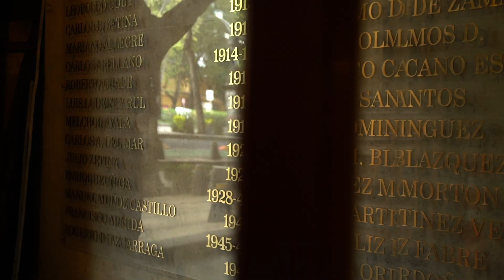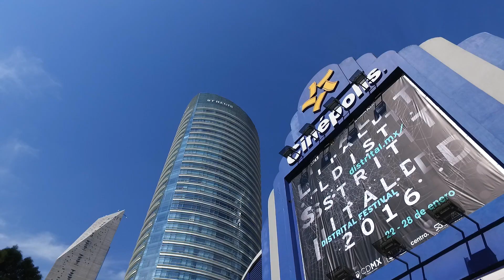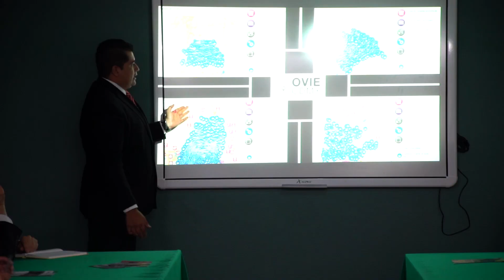Canaco: 144 años de trabajar para los empresarios de la CDMX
Conoce la historia de la Cámara de Comercio de la Ciudad de México y el trabajo diario a favor de las empresas, empresarios y emprendedores de la capital.
Porque para CanacoCDMX, servir es un privilegio.